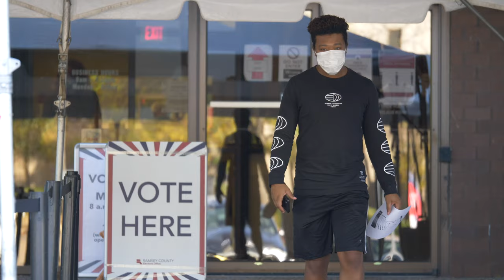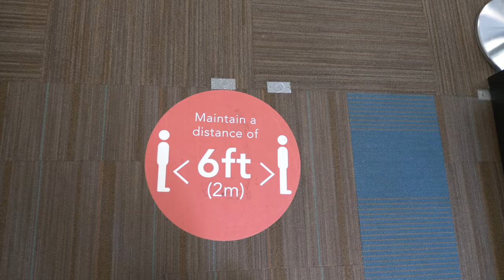2020 Voting in Ramsey County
Voting by mail is up 3,000% in Ramsey County. Here’s how election officials are handling the increase.